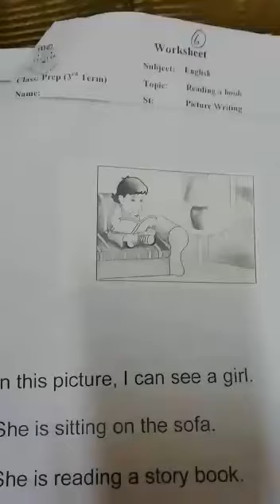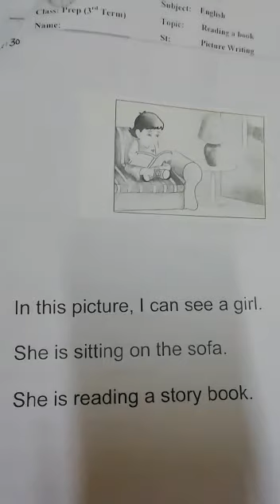Class prep English picture writing